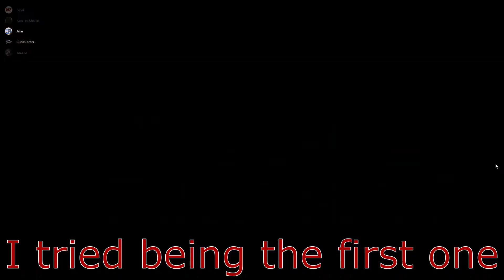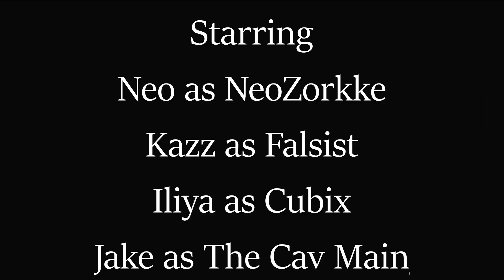Rainbow Six Funny Moments #4 | Mark's Day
Sub for moar stuffs!